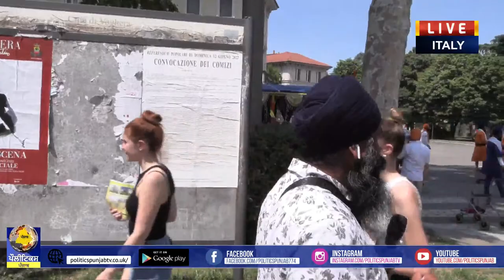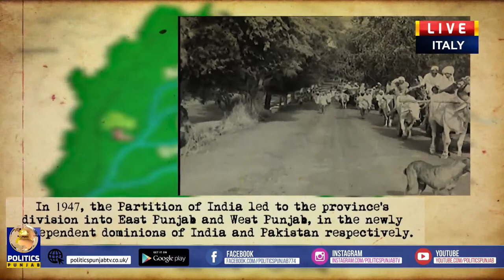LIVE: Nagar Kirtan Live - Pontecurone, Italy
Produced by
Politics Punjab TV

Politics Punjab is the newest Punjabi and English-speaking Television channel with news, cultural, educational, and entertaining programs for all audiences.
We are registered company 'POLITICS PUNJAB BROADCASTING LTD.' (company number 13285763) on sky 774 based in United Kingdom. Our main goal has been set to inform the public about world news, mainly focusing on Punjab news.
We pride ourselves on being truthful, independent, and impartial. We object to delivering the best programming using the best equipment and technology. We are working under the United Kingdom Ofcom regulations.
Our aims include:
⦁    To inform about World News.
⦁    Coverage of community events.

Politics Punjab TV aims to build a personal relationship with its viewers. Let’s talk about Sikhi. Politics Punjab Channel provides religious, cultural and entertainment programs for Sikhs and non-Sikhs alike. Watch full episodes of your favourite HISTORY series, and dive into thousands of historical articles and videos. To know History is to know life. This channel provides programs for the first, second and third generation of Sikh Punjabi community to get knowledge about Sikhism. Programs are broadcasted in English and Punjabi to be available for all. The aim of this channel is to deliver short discourses on Sikh Philosophy. Politics Punjab Channel respects the views of all thinkers of all communities and allows freedom of speech, however all must respect the principles of Sri Guru Granth Sahib Ji.

TO SETUP YOUR DIRECT DEBIT JUST CLICK ON LINK AND FOLLOW THE INSTRUCTIONS.